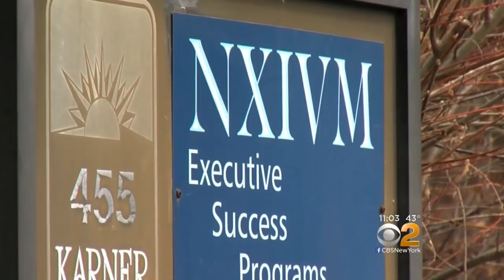'Smallville' Actor Charged With Sex Trafficking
Prosecutors say Allison Mack recruited women from Brooklyn to join a so-called empowerment group in upstate New York before turning them into sex slaves. CBS2's Jessica Layton reports.